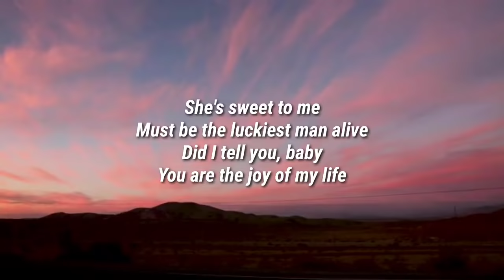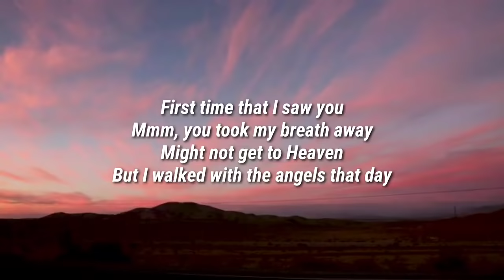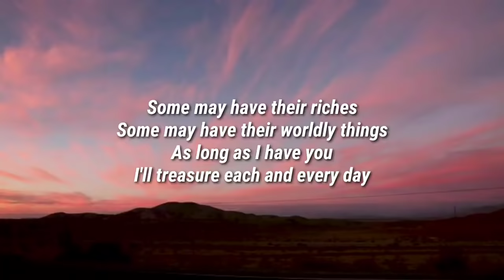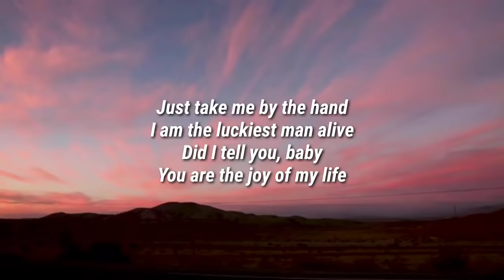Chris Stapleton - Joy of My Life (Lyrics)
Lyrics

[Verse]
I tiptoed in the room
I know you got to have your rest
She says, "Come lay beside me
I been waitin' since you left"

She's sweet to me
Must be the luckiest man alive
Did I tell you, baby
You are the joy of my life

First time that I saw you
Mmm, you took my breath away
Might not get to Heaven
But I walked with the angels that day

[Chorus]
She takes me by the hand
I am the luckiest man alive

[Verse]
Some may have their riches
Some may have their worldly things
As long as I have you
I'll treasure each and every day

[Chorus]
Just take me by the hand

Chris Stapleton, Joy of My Life, Chris Stapleton Joy of My Life, Joy of My Life Chris Stapleton, Joy of My Life Lyrics, Lyrics Joy of My Life, Chris Stapleton Joy of My Life Lyrics, Joy of My Life Chris Stapleton Lyrics, Lyrics Chris Stapleton Joy of My Life, Lyrics Joy of My Life Chris Stapleton, Chris Stapleton Lyrics Joy of My Life, Joy of My Life Lyrics Chris Stapleton, DaBaby Rockstar Lyrics ft Roddy Ricch, Megan Thee Stallion Savage Lyrics ft Beyonce, The Weeknd Blinding Lights Lyrics, SAINt JHN ROSES Lyrics, Justin Bieber Intentions Lyrics ft Quavo, Doja Cat Say So Lyrics ft Nicki Minaj, Lil Baby The Bigger Picture Lyrics, Jack Harlow Whats Poppin Lyrics ft DaBaby Tory Lanez & Lil Wayne, Lil Mosey Blueberry Faygo Lyrics, Post Malone Circles Lyrics, Harry styles Adore You Lyrics, DopeLyrics, SuperbLyrics, LYRICS LOVERS, BangersOnly, Unique Vibes, Lyrics de músicas, Leader Of Lyrics, NewMelody, Taz Network, Unique Sound, Gold Coast Music, Divinity,ith us and we will delete it immediately.